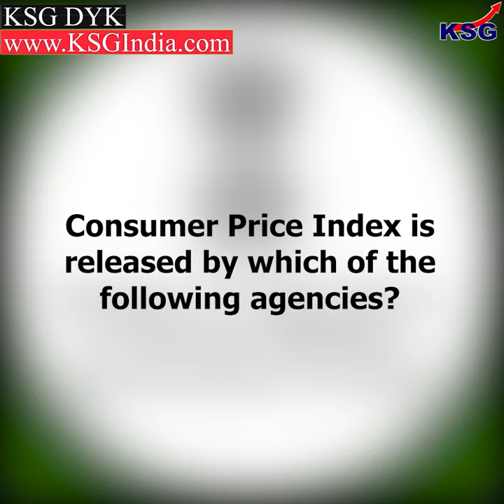KSG DYK - Consumer Price Index is released by which Agency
Consumer Price Index is released by which of the following agencies?

(a) Ministry of Agriculture
(b) Ministry of Finance
(d) Central Statistical Organisation (CSO)

Ans: Central Statistical Organisation

Explanation: CPI is compiled by CSO. CPI (Urban) and CPI(Rural) are new indices in the group of CPI and has a wider coverage of population.

Fun Fact: It is used as a measure of inflation in around 157 countries. The dearness allowance of Government employees and wage contracts between labour and employer is based on this index

Play at: RBI has started using CPI-combined as the sole inflation measure for the purpose of monetary policy.